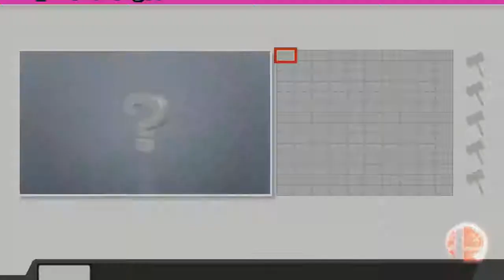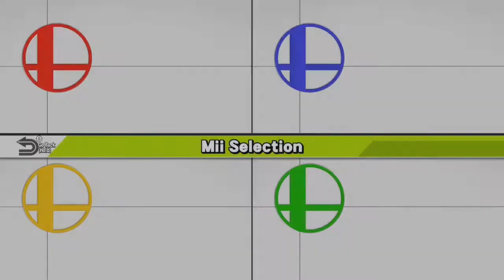Super Smash Bros #28 Smash tour part 1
In this video i am playing Super Smash Bros for Wii u.

Nintendo Network ID- CarruC